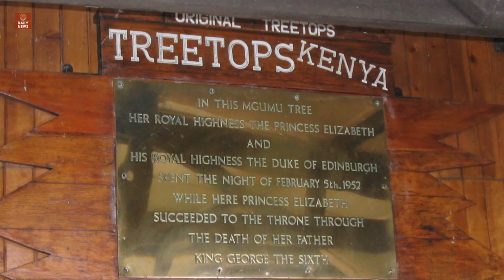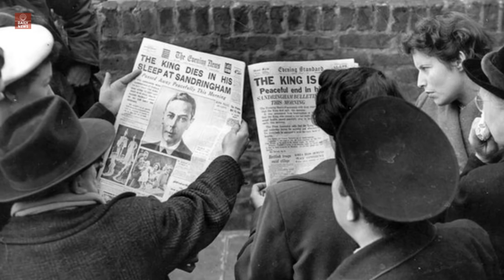The MOMENT the Queen learnt she was heir to the throne - the man who trained her to be a monarch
Princess Elizabeth was just ten years old when her uncle King Edward VIII abdicated.